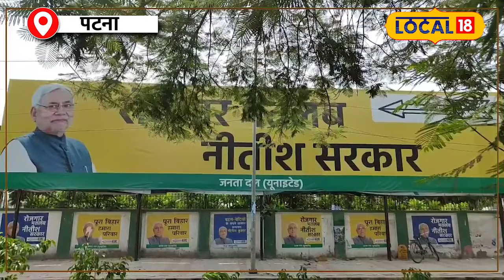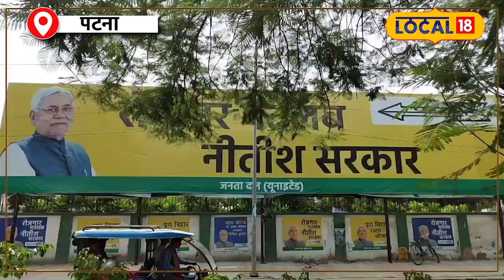NDA Meeting: Nitish CM रहना चाहिए या PM बनना चाहिए? जनता ने बताई मन की बात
After the results of the Lok Sabha elections, there has been a stir in political circles. From Delhi to Bihar, the discussion about the formation of a new government has intensified. The round of meeting between the leaders of the NDA and the India coalition has started. And all eyes are on Chief Minister Nitish Kumar.
लोकसभा चुनाव के नतीजों के बाद राजनीतिक गलियारों में हलचल मच गई है. दिल्ली से लेकर बिहार तक नई सरकार के गठन को लेकर चर्चा तेज हो गई है. एनडीए और इंडिया गठबंधन के नेताओं के बीच मीटिंग का दौर शुरू हो चुका है. और सबकी निगाहें टिकी हैं मुख्यमंत्री नीतीश कुमार पर.